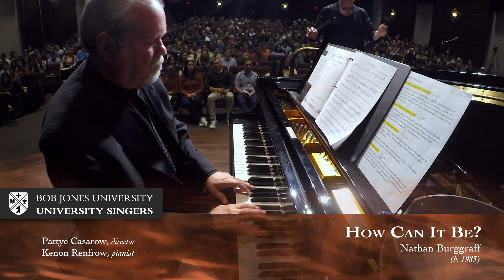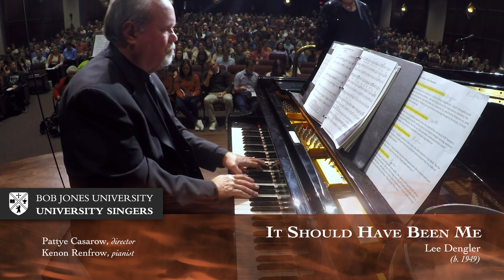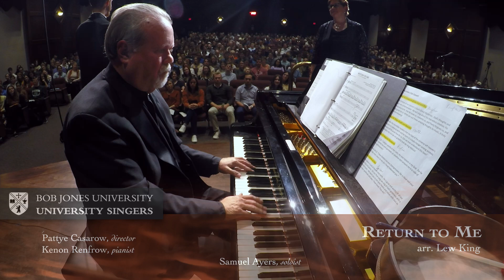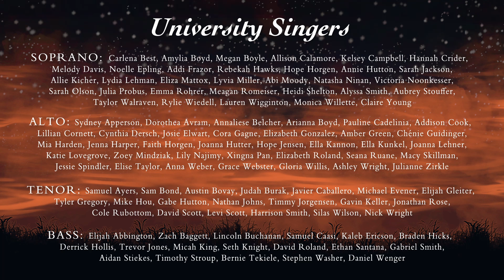University Singers Concert God's Great Mysteries, Nov. 8, 2023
The University Singers from Bob Jones University is the Freshman choir of 100+ students who love God and love to sing.   They represent almost every major on campus.  They are directed by Dr. Pattye Casarow. Our amazing collaborative pianist is Dr. Kenon Renfrow.